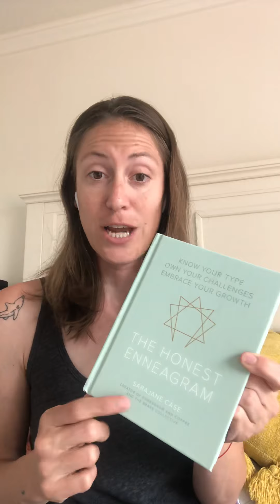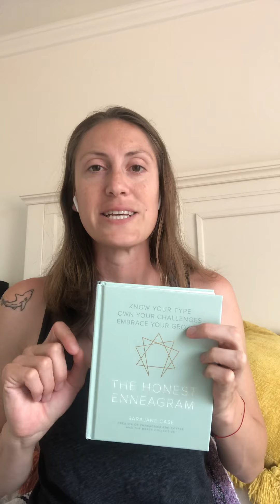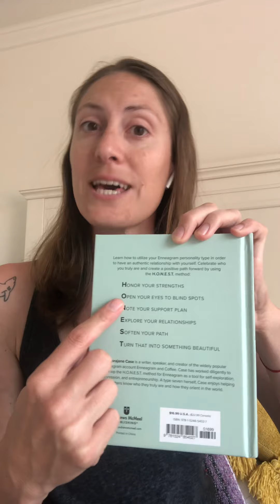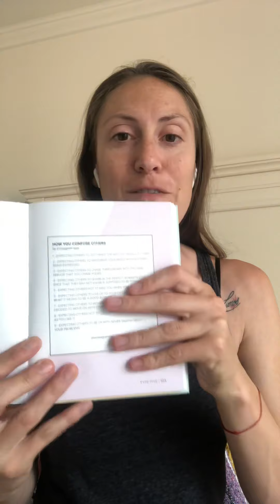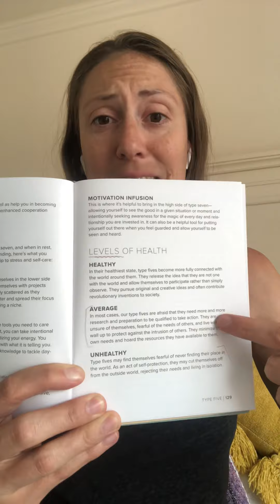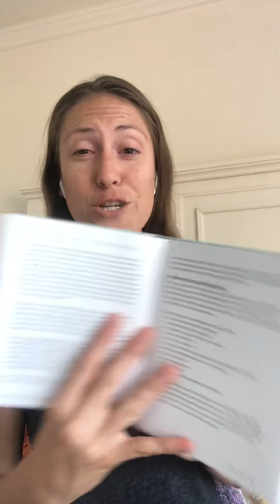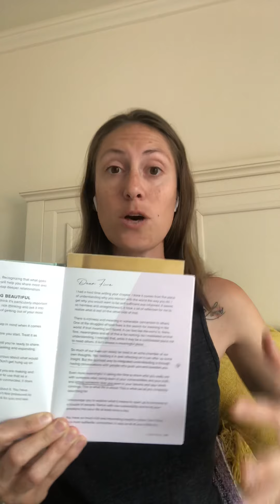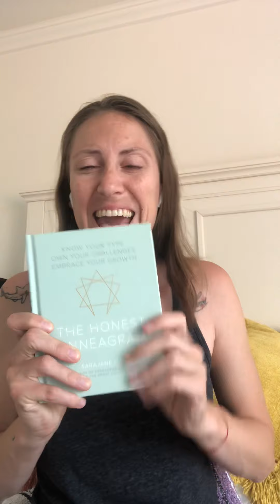Sharissa Reads: The Honest Enneagram. Written by: Sarajane Case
Welcome back! Episode 6: Sharissa Reads: The Honest Enneagram. Written by: Sarajane Case